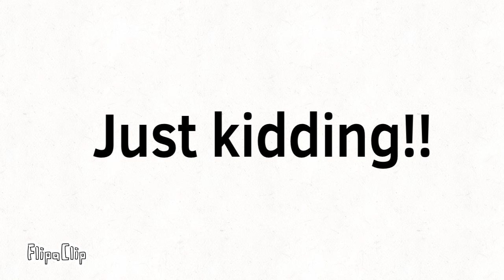I’m quiting YouTube